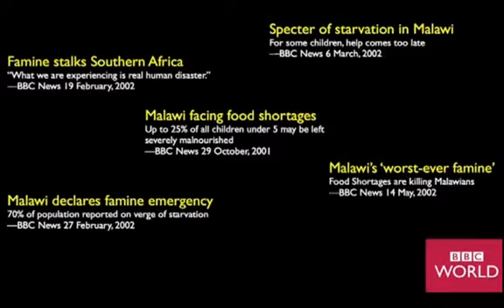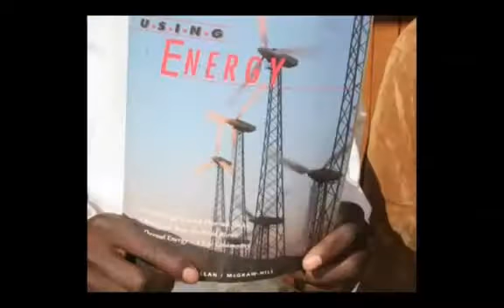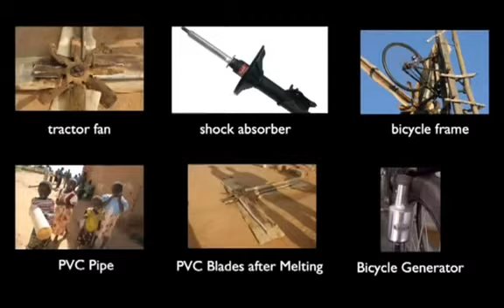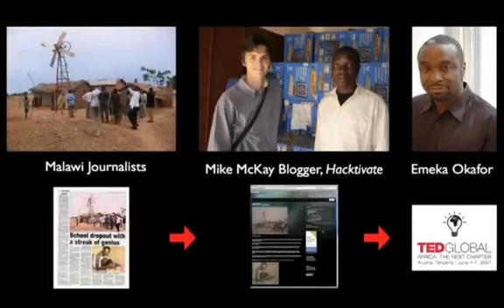14 year old Self Taught Engineer Builds Electricity Wimdmill from Scraps